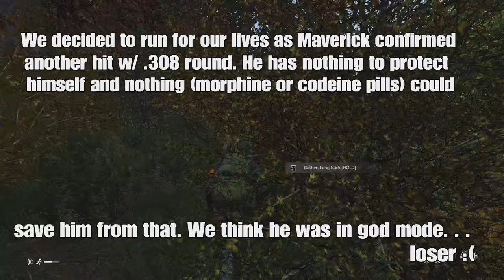PS5 Day Z OFFICIAL- HERE FOR THE ACTION Pt. 1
Good afternoon my peeps!!! I apologize for the late upload but I wanted to ensure y’all were getting quality content. So, today is a random assortment of encounters while I was accompanying Maverick 423. Bodies being dropped, freshie encounters and a LIVE RIZZLY BEAT ATTACK!!! This is probably one of my personal favorites that I have edited and uploaded. Catch y’all later, PEACE!!!

My link is down below for my music page and music channel as well. Also, If y’all want to check out Maverick_-423 page or his music, as well as my other brothers H2oglizzy & RYDAWG BEATZ, those links are also below!!! I hope y’all enjoyed the video/music as there is only more videos and music to come!! Spread love, not hate, peace y’all!

H2oglizzy

Xavion

Lil Treyy

RYDAWG BEATZ

Mej99